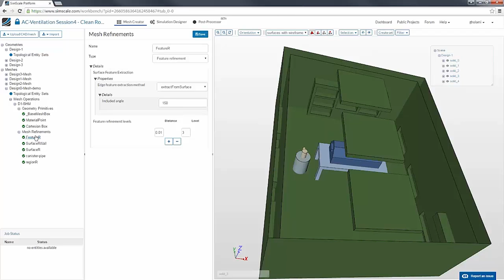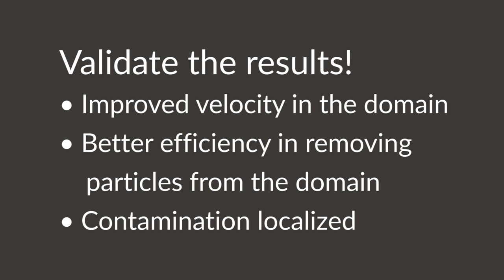Simulation for HVAC System Design: Improving Cleanroom Contamination Control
In this short video, we give you an overview of how you can leverage SimScale to improve contamination control and air velocity in cleanrooms (eg. operating room) by virtually testing, visualizing, and optimizing your design with the use of our browser-based CFD simulation solution.

Air quality is essential in interior spaces. Use SimScale to ensure fast and efficient removal of high contaminant concentrations in parking garages, predict smoke propagation for safety control in tunnels or subway stations, develop an intelligent ventilation strategy and optimize cleanroom designs.

Use, copy, and modify this project simulating cleanroom ventilation for free